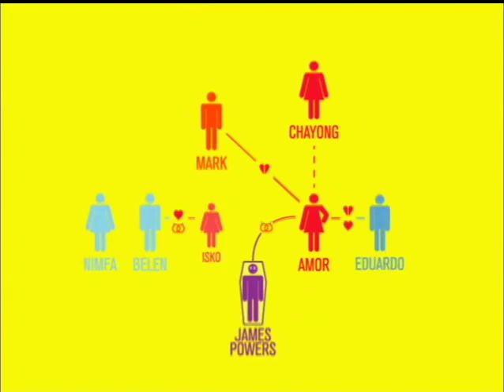Jeepney TV - Show Interstitials